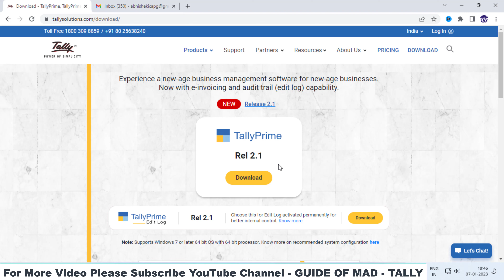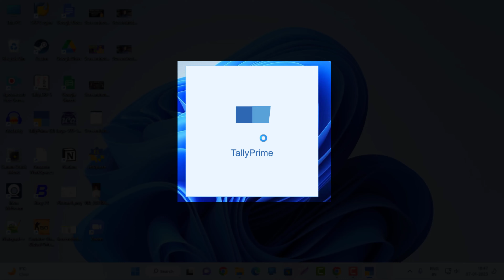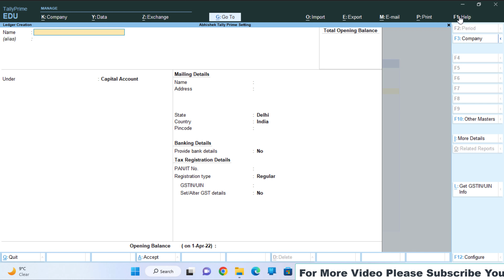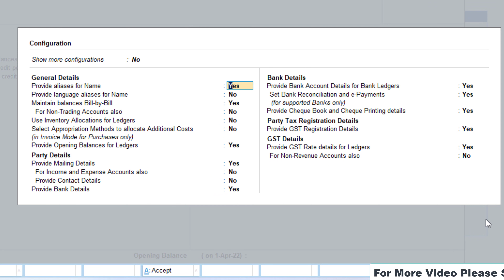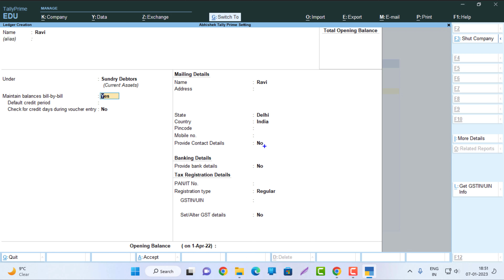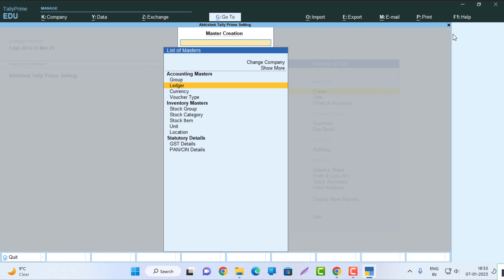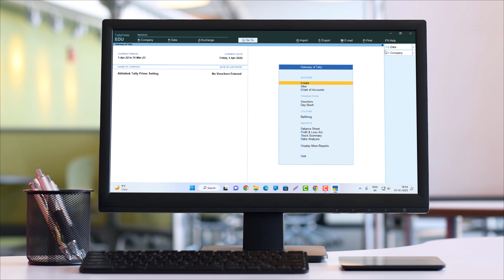Tally Prime की Configuration सेटिंग| Ledger , Startup and Display Setting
In this video we are going to show about the ledger , startup and diplay setting like :-
Default company feature off
Sound issue solve
Credit limit in party ledger

Purchase Real Billing Through Tally Prime | Bill Dekh kar entry | Complete Purchase Billing GST System 2021 | Tally Prime 2021